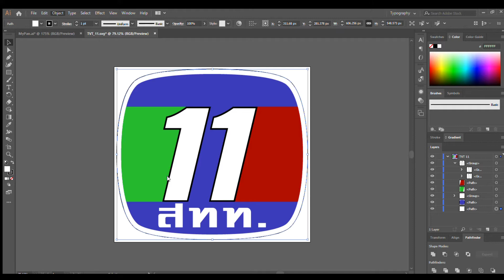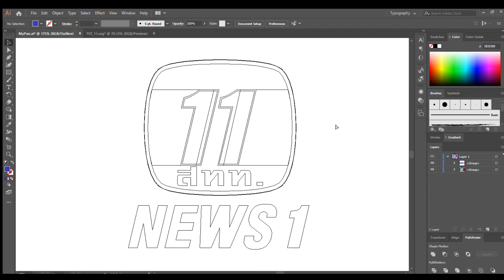How to draft logo series - 11News1 (current as News1)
News1 (formerly ASTV) is the second 24-hour news station in Thailand, formerly known as 11NEWS1, operated by thaiday.com, which was originally broadcast on UBC 9, currently broadcasting via satellite. Is a satellite television station that has a company Asia Times Online Ltd. Hong Kong is the owner of Manager 360 Co., Ltd. Thailand
Today has make logo from 11News1 era.